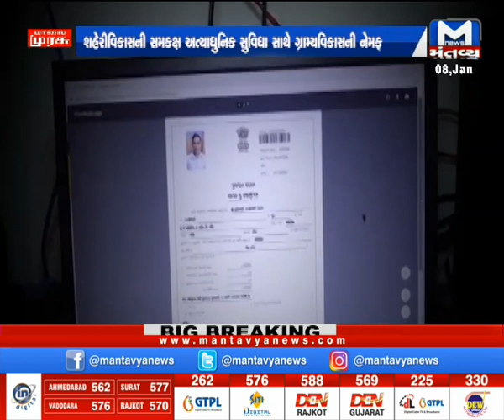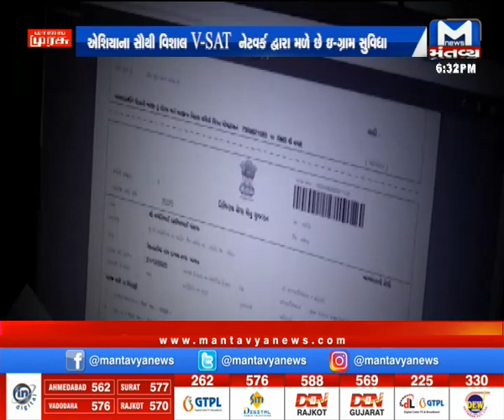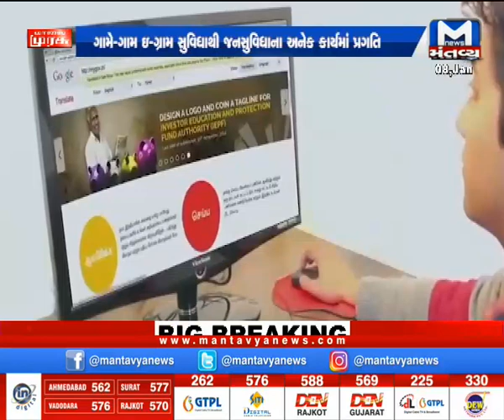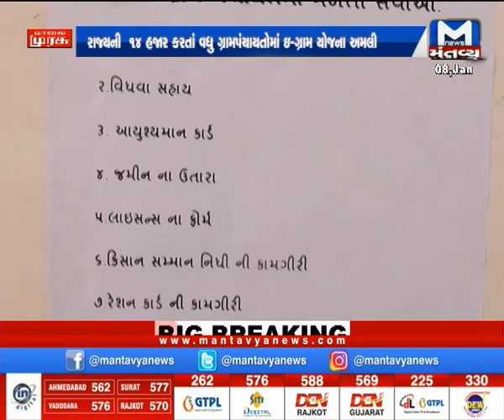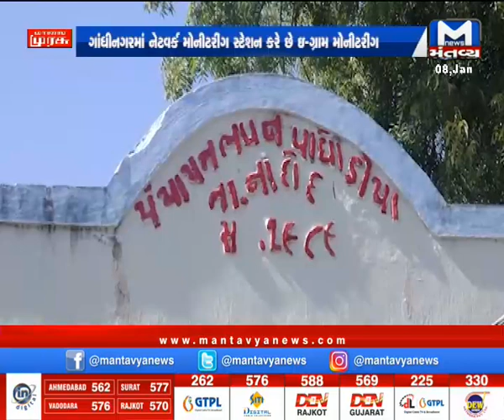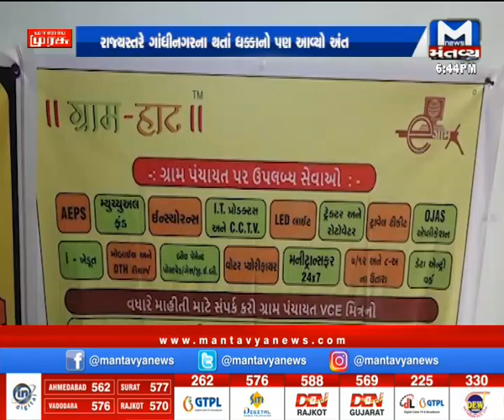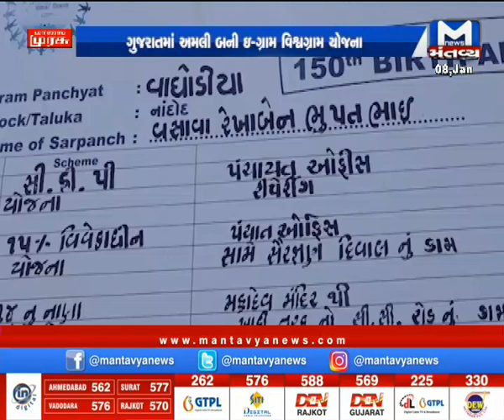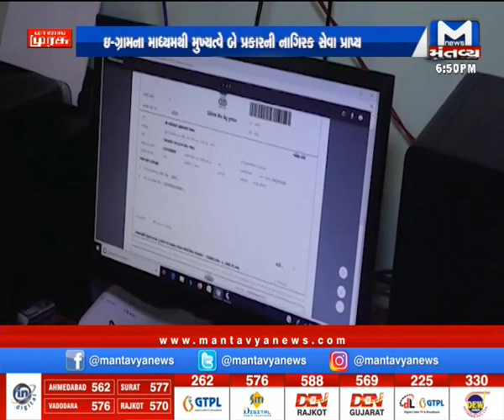ઈ-ગ્રામ હેઠળ કઈ સેવા?